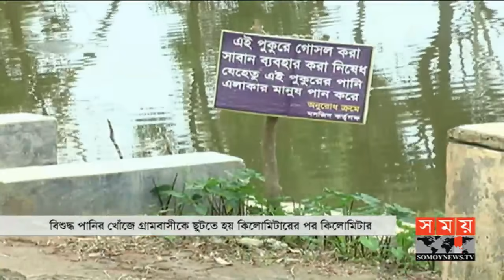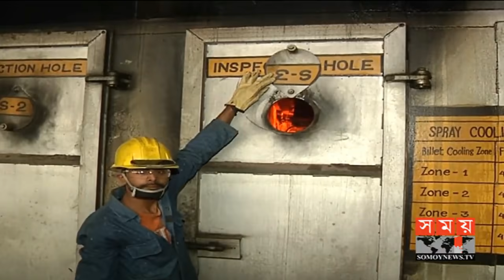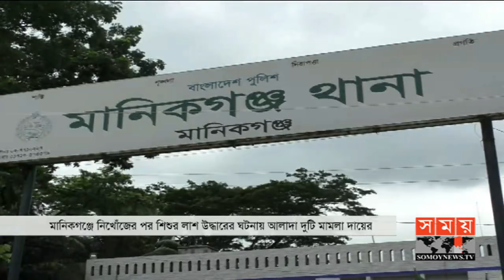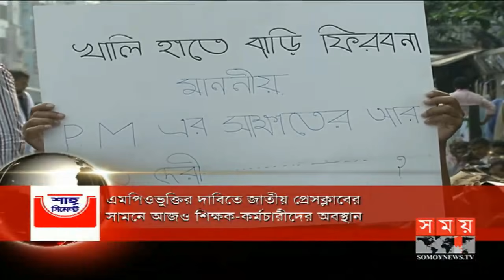বাংলার সময় | সন্ধ্যা ৬টা | ২২ মার্চ ২০১৯ | Somoy tv bulletin 6pm | Latest Bangladesh News